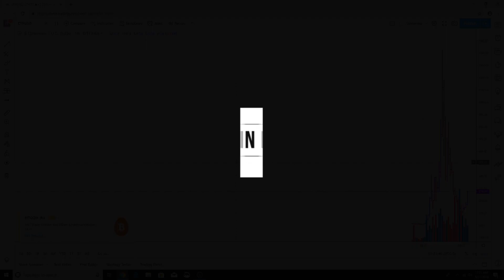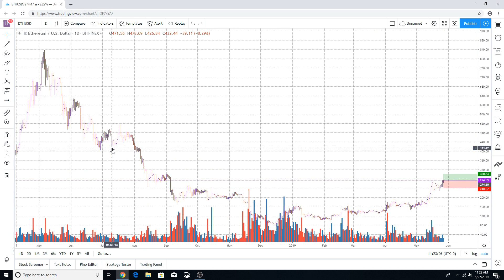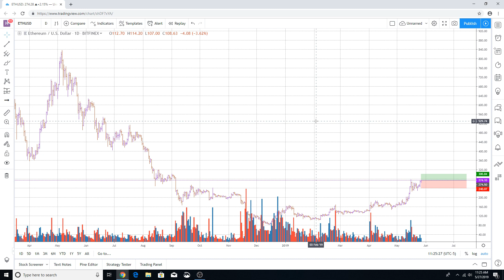ETHEREUM TO HIT $300?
WILL ETHEREUM HIT $300?  FIND OUT HERE ON OUR VIDEO.